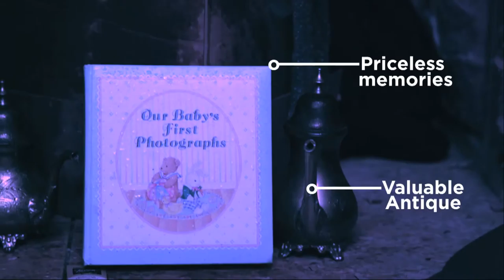"Stay Dry" for AE Roofing and Exteriors, Bluwave Productions producer John Hudgens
About:
Produced for AE Roofing and Exteriors by Bluwave Productions Nashville
Producer, Editor, Graphics: John Hudgens
Comcast Spotlight Account Executive: Matthew Lawson